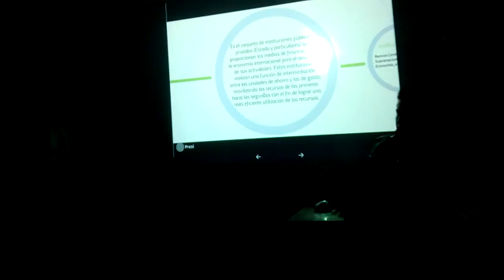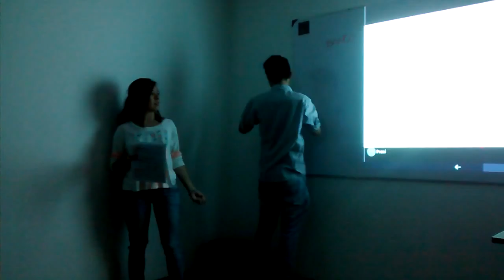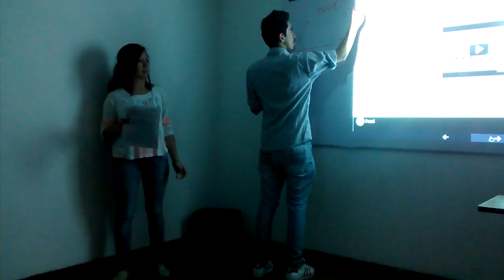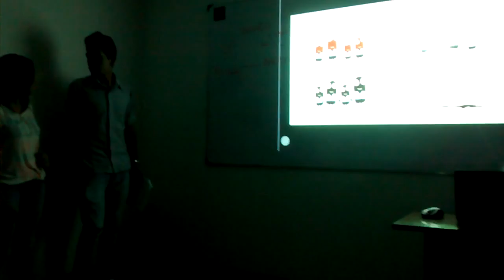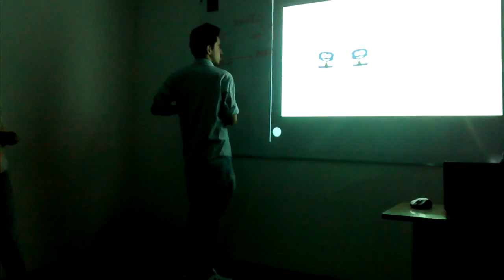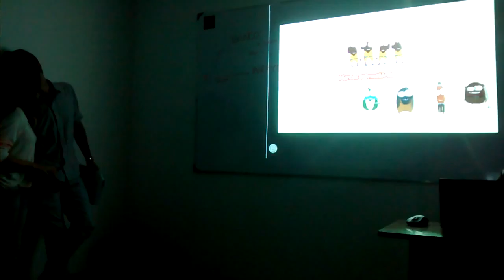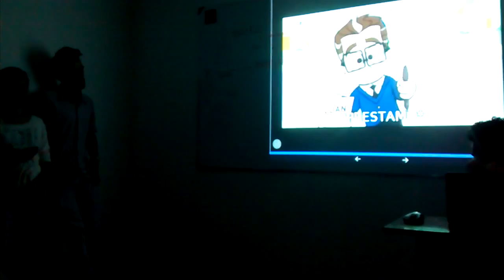El poder del sistema financiero mundial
Exposición realizada el 11 de Abril del 2016 en la UNINPAHU para la clase de Ideas e Instituciones Económicas en Colombia